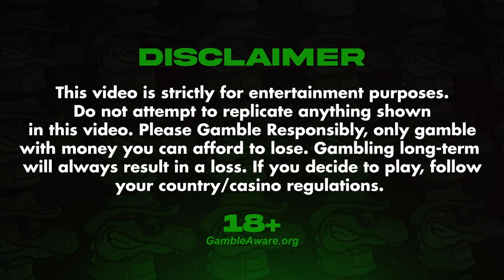The $5,000 Deal or No Deal Case!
Back with another INSANE video where today we revisited the good ol' Deal or No Deal with $500 in hopes of hitting it HUGE and this is how it turned out!